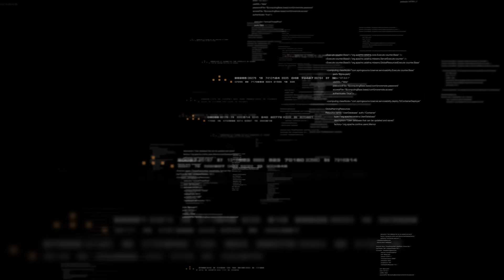【武田邦彦】3月19日最新！私がヤラれた方法をノーカットでお話しします！